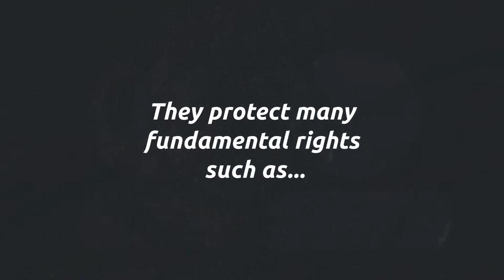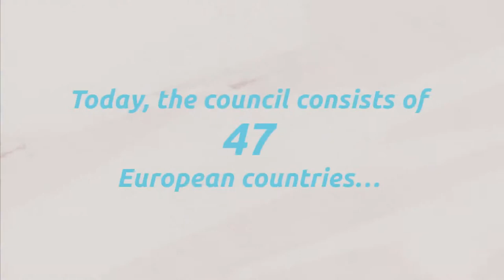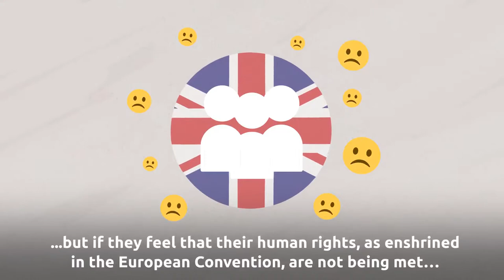What rights do migrants have?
What rights do migrants have at an international and European level?

Immigration policies across the world are becoming stricter, placing even tougher challenges for migrants. But human rights laws apply to everyone, no one is exempt. States have a duty to protect everyone with safe and equal rules. Find out how that applies to migrants with this informative video, co-produced with Young Citizens.